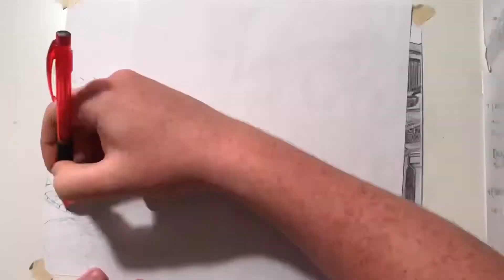Drawing - Papa Scorch from Titanfall 2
Sorry for uploading a few days late, I've been kind of busy...
I plan on working on my videos a bit more frequently and may be able to get more than one video out a month. Again I can't promise anything but it is a goal I am aiming for.

Take care! :)